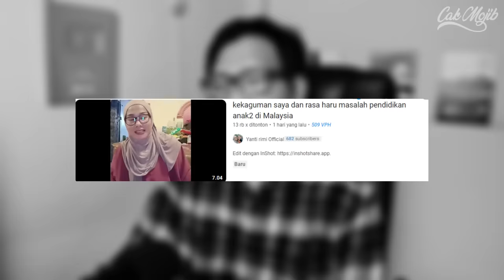HATI-HATI DI MALAYSIA‼ Boleh Kena Tangkap Polis Dan Di Penjarakan⁈ Ini Buat Orang Indonesia Kagum⁈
GAES BANTU SUPPORT CHANNEL KITA :

+ @CAKMOJIB TV
+ @KEBUN CAKMOJIB